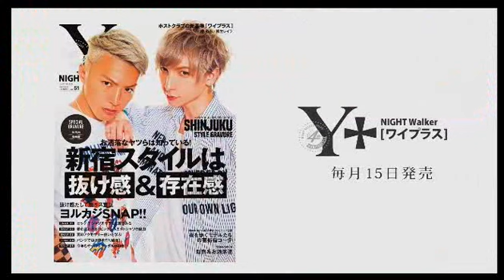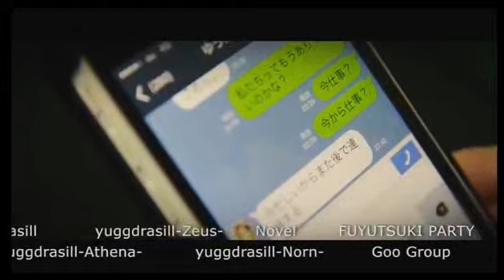親に内緒でホスト！秘めたる野望は！？DOLCE1 DX Vol.142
歌舞伎町DOLCE1の【DOLCE1 DX】(17/10/22)
業界最大手グループといっても過言ではないあのグループダンディーDOLCE1が贈るDOLCE1 DX！
歌舞伎町老舗有名店において10年間不動のNo.1ホストを務め数多くのテレビ出演やラジオでは自らパーソナリティーも勤めるカリスマホスト愛沢光が今度はニコナイトを完全プロデュース！
視聴者はみたのコーナーや様々な企画で霧輝優を筆頭に超豪華なメンツで成り立つドルチェバラエティー！！
《出演》
東條雅也、八神海音、太樹
《店舗情報》
DOLCE1(1部)